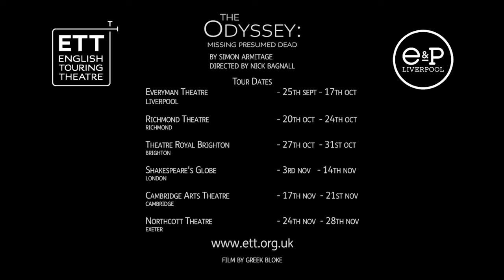Nick Bagnall on The Odyssey: Missing Presumed Dead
★★★★ The Guardian
★★★★ The Times
★★★★ Liverpool ECHO
★★★★ The Stage

Liverpool Everyman & Playhouse with English Touring Theatre
Written by Simon Armitage
Directed by Nick Bagnall